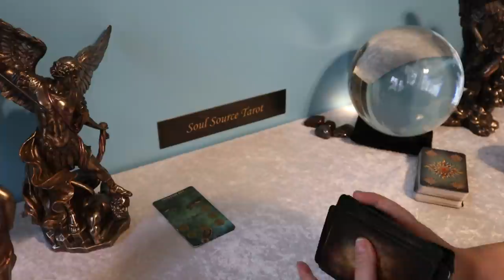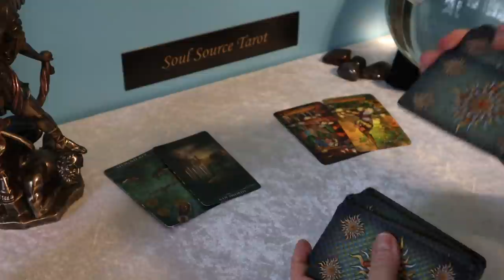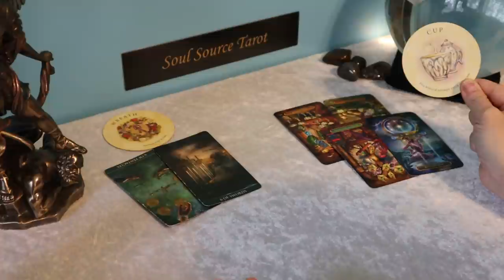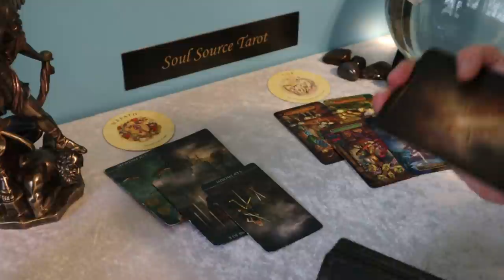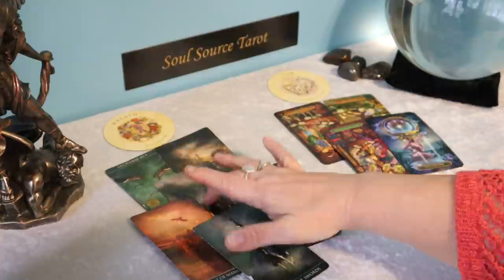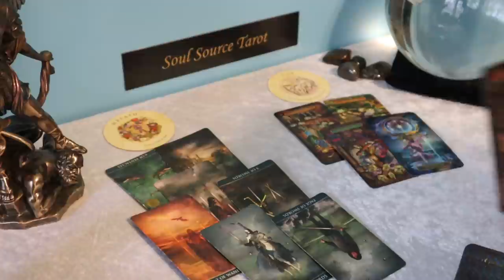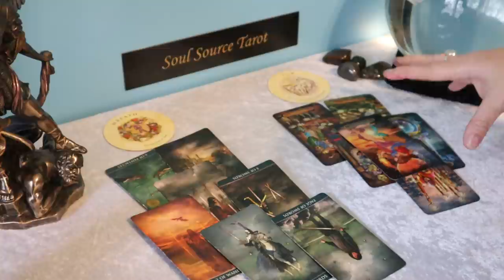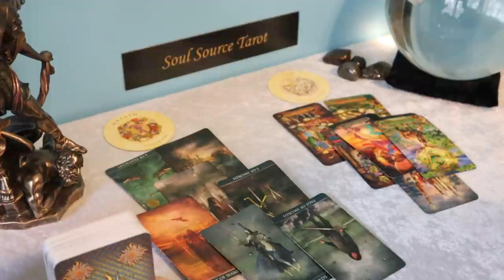Libra | They Regret it | February 15 - 21 Weekly Tarot Reading